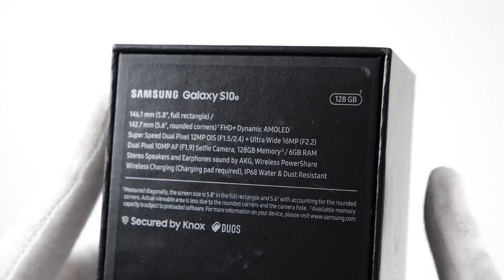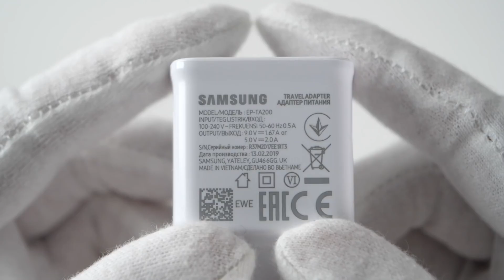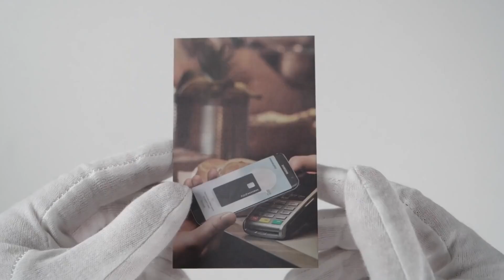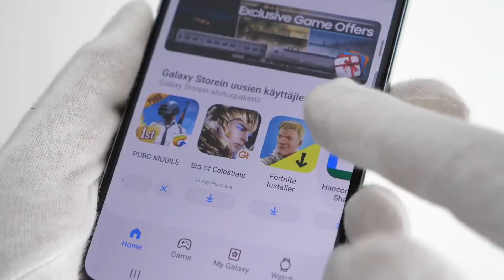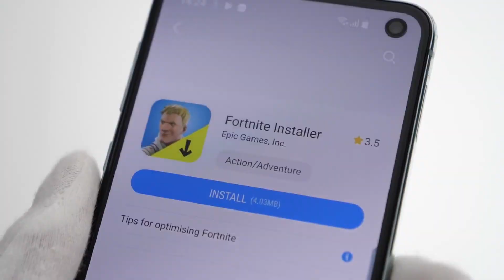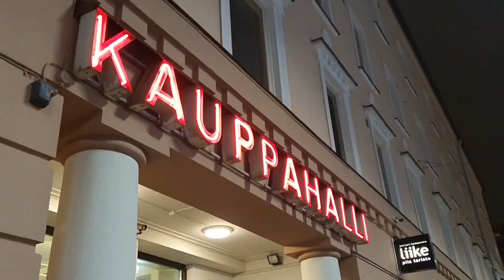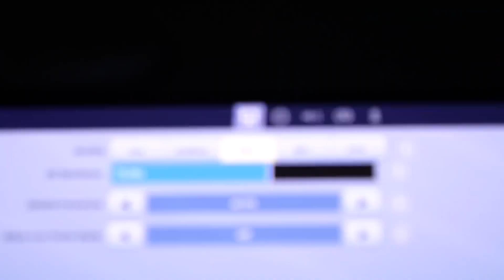Samsung Galaxy S10e Unboxing